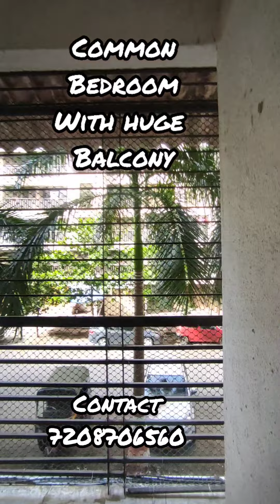2bhk terrace flat for sale in la gardenia located at unique garden, kanakia, mira rd.@90L...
2bhk terrace  flat for sale at lagardenia  CHSL located at unique garden, kanakia, MIRA ROAD EAST.

Spacious carpet area...

BMC WATER AVAILABLE...
MAG GAS LINE AVAILABLE...

possession ready to move in.
OC received.

All daily basic requirements such as school, college, banks, atms, market, share auto, bus stand and also major food brands such as KFC, MAC DONALDS,
DOMINOS, etc are available at a few minutes walkable distance from our project.

miraroad station is just 1 kmts from project, for which share auto and but facility are readily available always.

Even upcomming mira bhayander metro station is also at just few minutes wa lkable distance  from our project..

NOTE - its a spacious well maintain flat.

regards
pravin